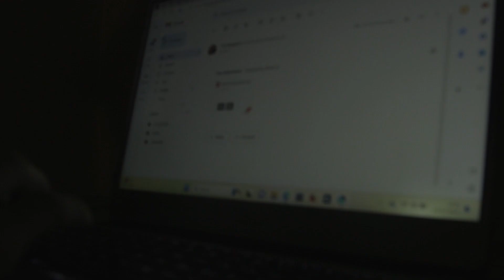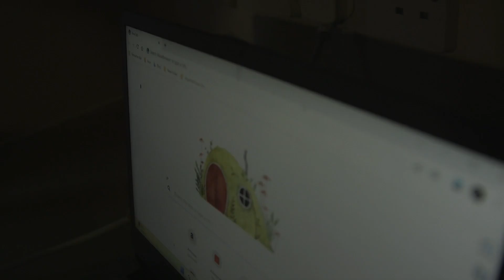Student Short Film - Punishment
Follow the journey of a heinous act, what goes around come around